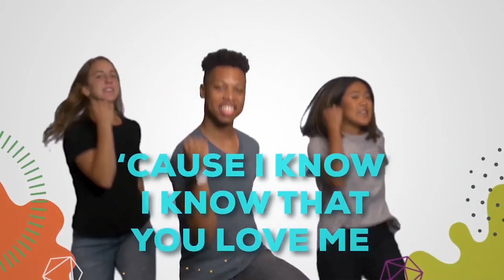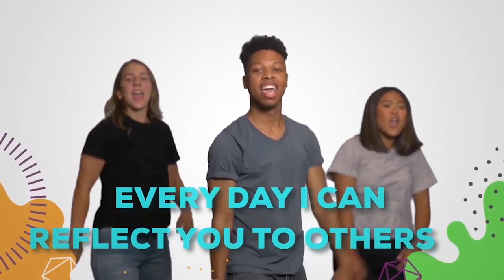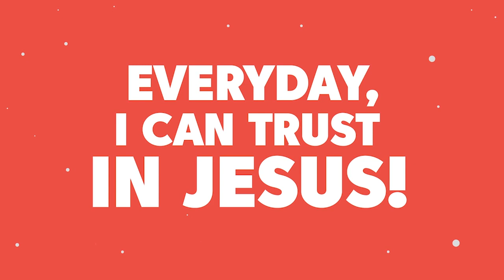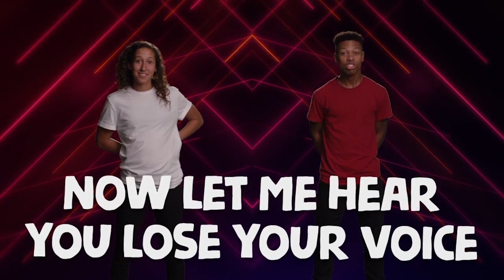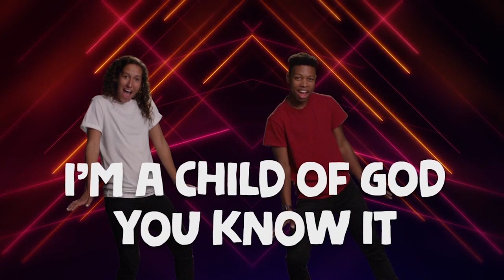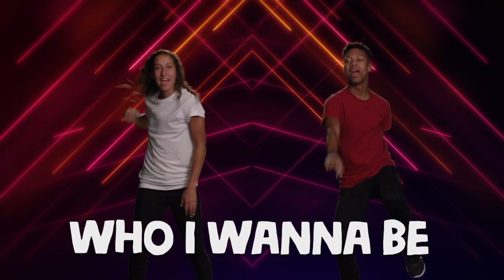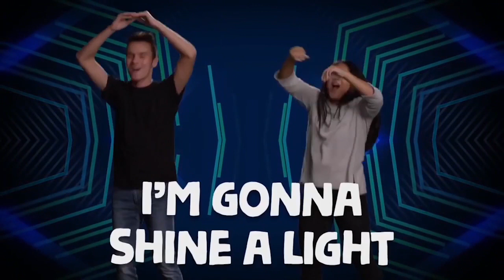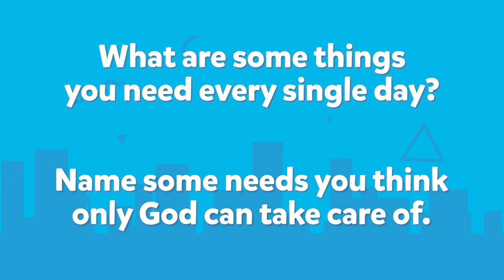Grace Kids 5yrs-K!